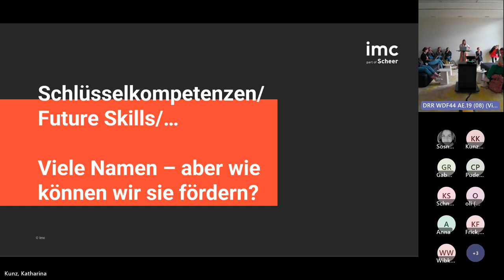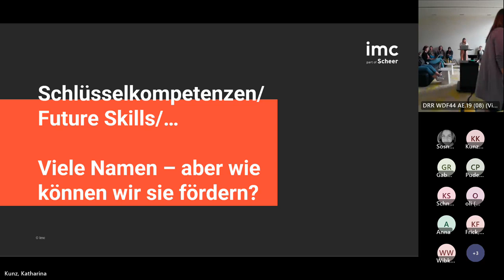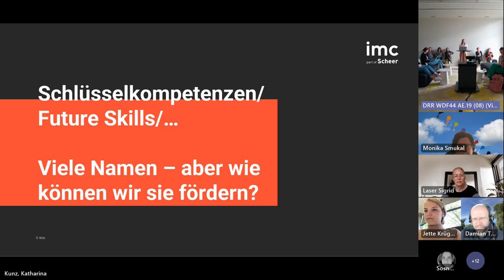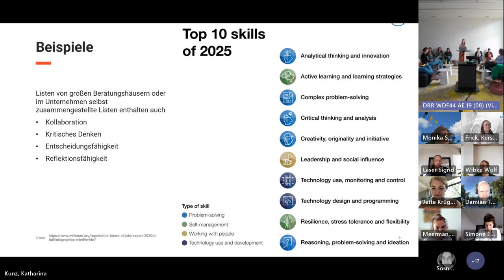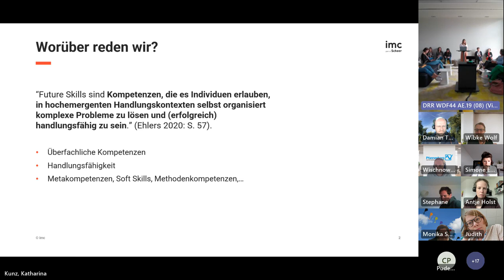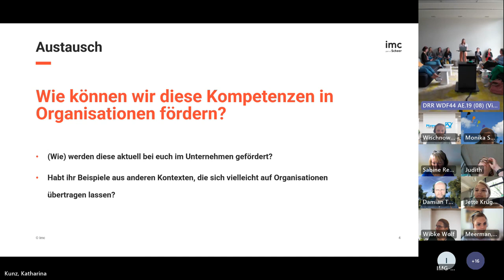Methoden und Verhaltenskompetenzen - Session beim CLC23 Frühjahr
"Methoden- und Verhaltens-Kompetenzen - Früher als Soft-Skills belächelt, heute als Future Skills gehyped - (Wie) können wir sie stärken?" lautet der Titel der Session, die Katharina Kunz auf dem CLC23 Frühjahr gehalten hat. Hier die Aufzeichnung der Session.